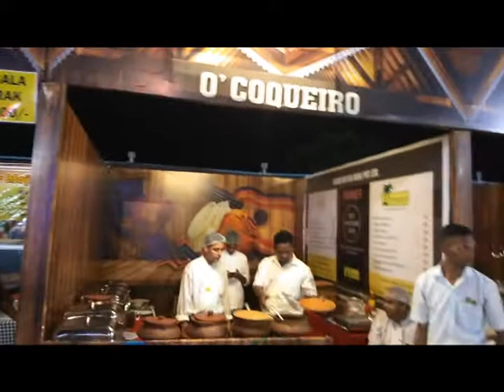MODEL CODE OF CONDUCT IN FORCE FOR PANJIM AND GTDC HOLD PUBLIC FESTIVAL IN CITY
The second edition of the Spirit of Goa Festival 2019 commenced on Friday amidst much funfair and enthusiasm at Campal ground in the city. The festival was inaugurated by J Ashok Kumar IAS, Secretary in the distinguished presence of other officials. When media questioned on model code of conduct, Kumar stated that all the required permission are granted to hold the festival.